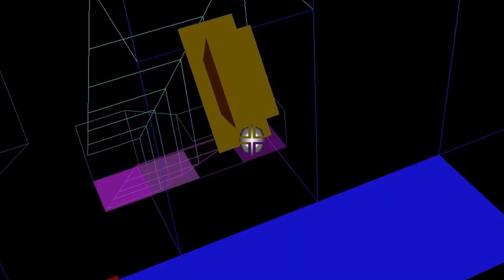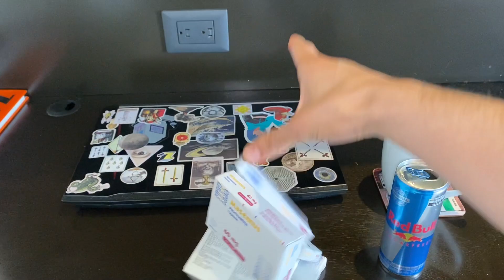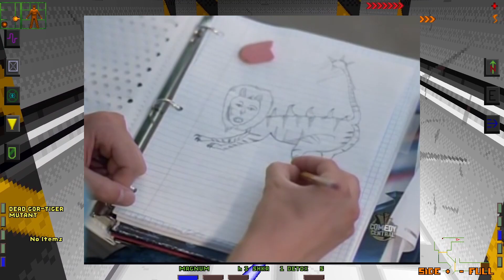System Shock 1 (One): The Immersive Sim with a Cyber Dommy Mommy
If give a monke infinite respawn, he be able to finish any game.

00:00 "Cool" Montage
01:19 Introduction
02:38 Lore Summary
05:18 Gameplay Introduction
08:16 Level 1 (Hospital)
13:35 Level 2 (Research)
14:50 Level R (Reactor)
15:58 Level 3 (Maintenance)
16:31 Level Floor (Storage Rooms)
17:46 Level 6 (Executive)
20:52 Level 7 (Systems Engineering)
22:52 Level 8 (Security)
23:21 Level 9 (The Bridge)
24:02 Closing "Statements"